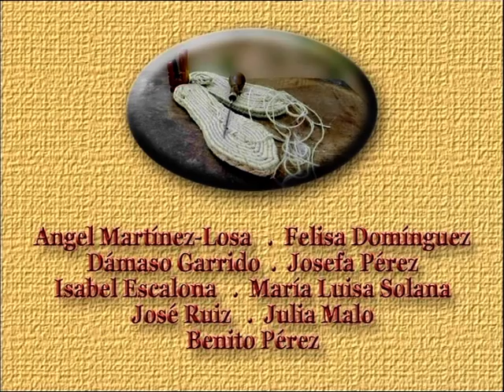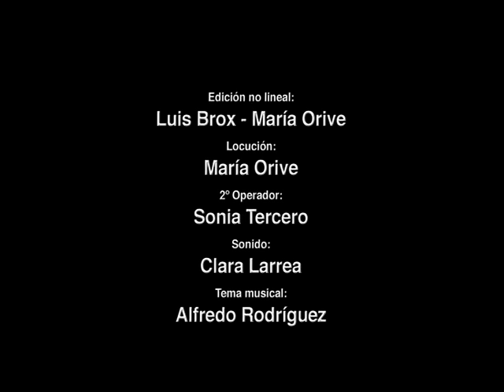Oficios para el recuerdo - Alpargateros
Vídeo en el que vecinos de Arnedo narran el oficio de los alpargateros, urdidores. La alpargata usa el cáñamo como materia prima.
El vídeo explica cómo se realizan de forma artesanal las alpagartas, un útil ancestral que se trabajaba entre las familias, cuánto se ganaba y los utensilios que utilizaban. Los arnedanos Felisa Domínguez y Ángel Martínez Losa muestran cómo alpargatero cose las suelas, que se urden con esparto, con hilo de cáñamo hasta darle la consistencia necesaria. La mujer es quien se encargaba de cortar los talones que se añadirán a la suela y los remontados, como se llama a la tela que se cose sobre la suela.
El DVD "Oficios para el recuerdo" fue editado por el Gobierno de La Rioja y el Hogar de Personas Mayores de Arnedo.
Colabora: Fundación La Caixa. Dirige: Dolores Domínguez Castillo. Coordina: Rosario Las Heras Pérez.  Realiza: Luis Brox. Produce: María Orive